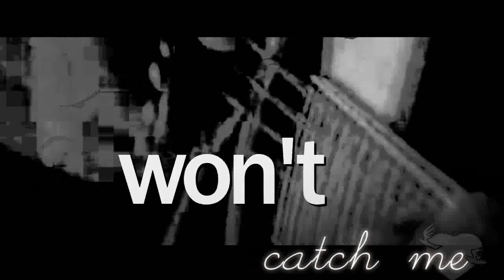catch me; joe/ashley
Hey, well, it finally rendered! I really like this one,
so hope you guys like it too. this song is soo cute,
so I just had to make a joshley video to it.(:

inspired by xhomexcutiex's niley's video.

story: ashley likes joe but is afraid of falling in love with him
because in all her past relationships she's been hurt, so she tells
joe that she can't be with him, he gets very sad because he really did like her.[ sad ending;
that's why I didn't do the end of the song..:(]